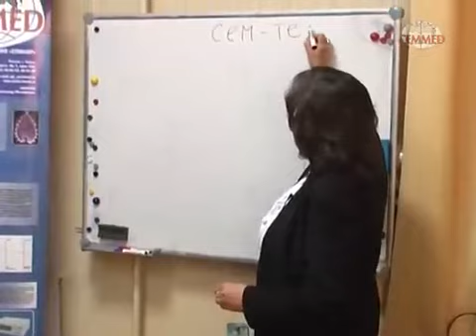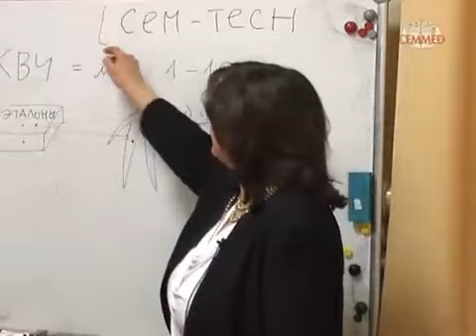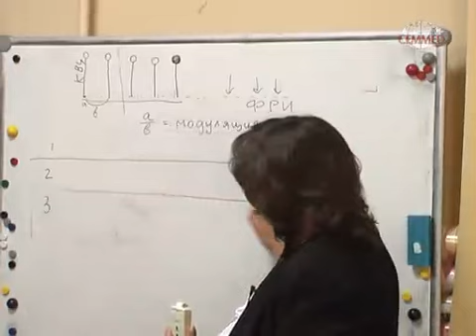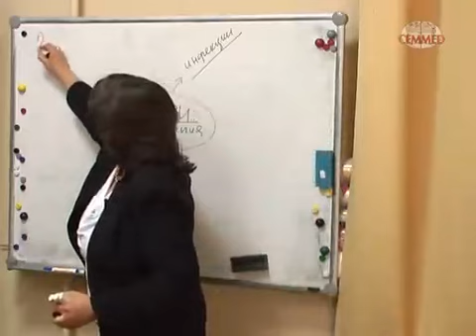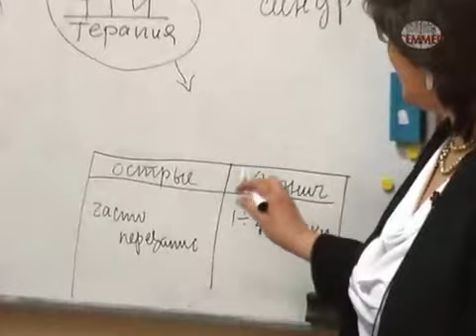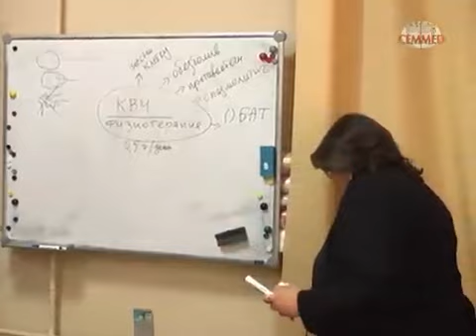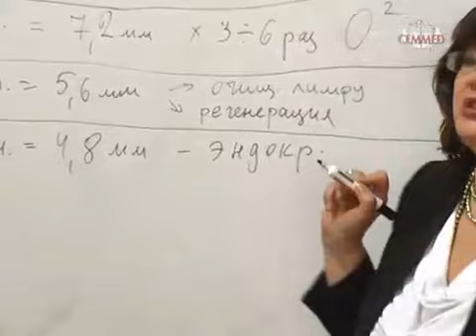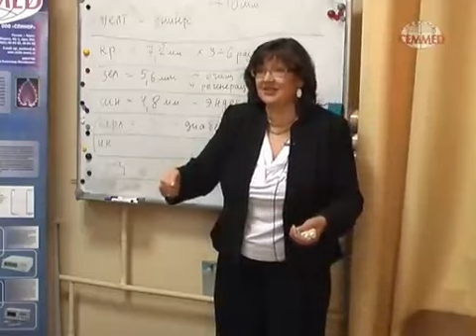Презентация аппарата СЕМ ТЕСН